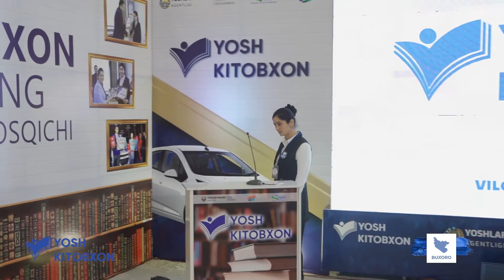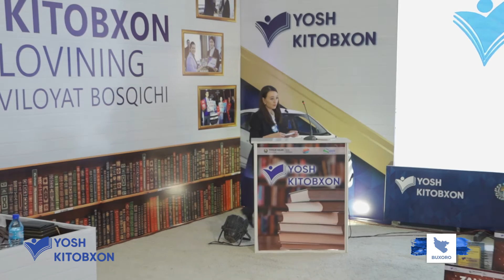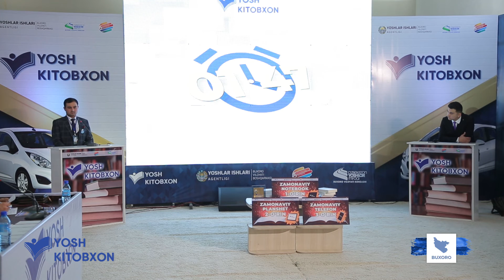“Yosh kitobxon” | Buxoro. 20-30 yosh toifasi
“Yosh kitobxon” respublika tanlovining Buxoro viloyatida bo‘lib o‘tgan hududiy bosqichi | 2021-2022